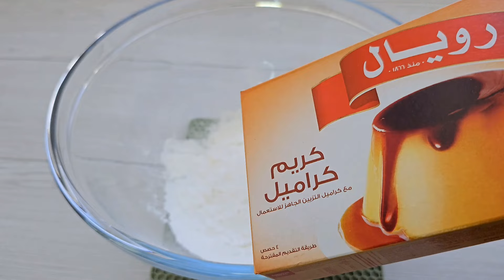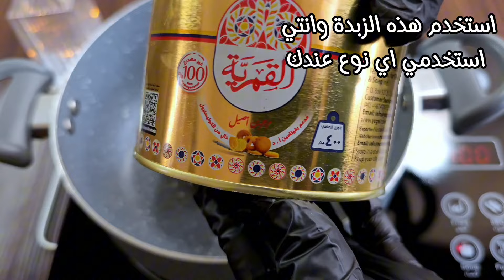حلى بارد, سهل وسريع من دون فرن, جاهز في 10 دقائق يبرد على القلب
حلى سهل وسريع, حلى بارد, حلى في 10 دقائق, كيكة البسكوت, حلى بالبسكوت, حلويات سهله وسريعه د, متميزة في المطبخ